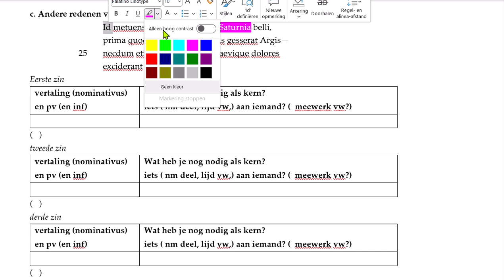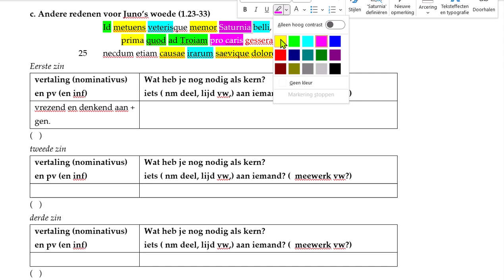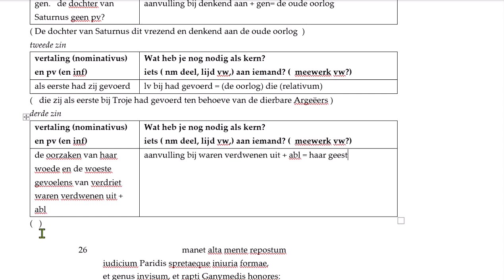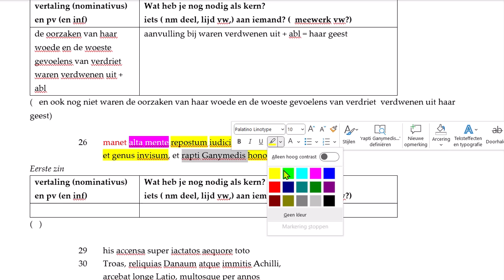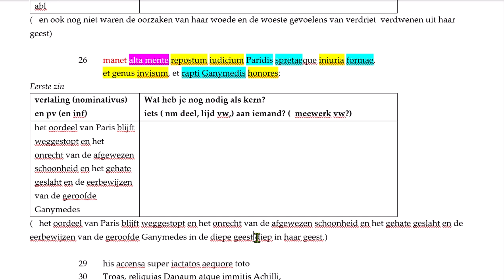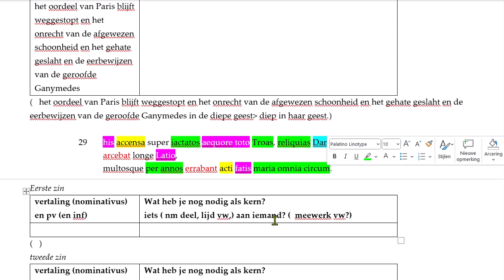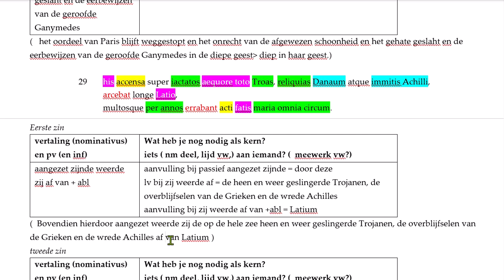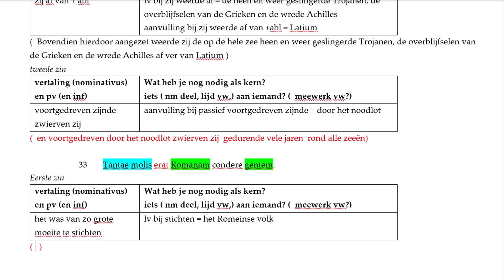Vergilius Aeneïs, 1.23-33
vertaaltraining met behulp van eindexamen teksten 2025 Latijn: Vergilius Aeneïs